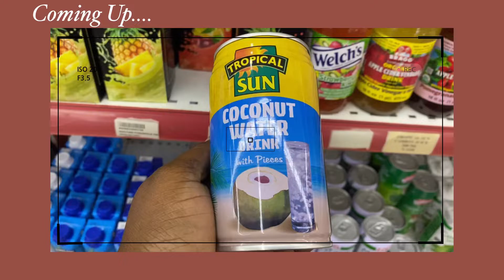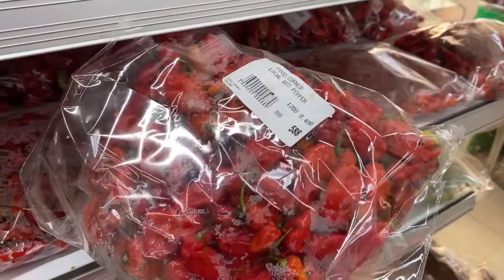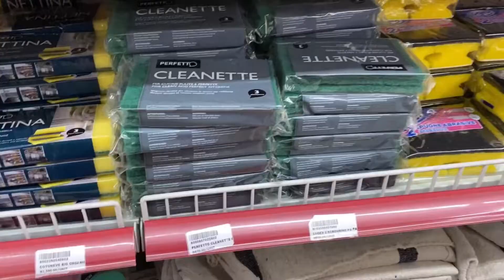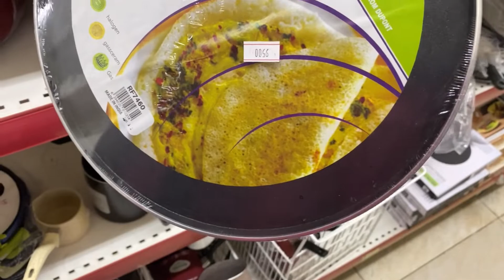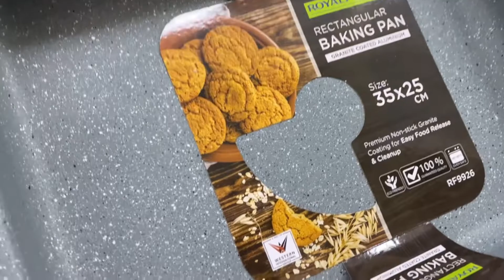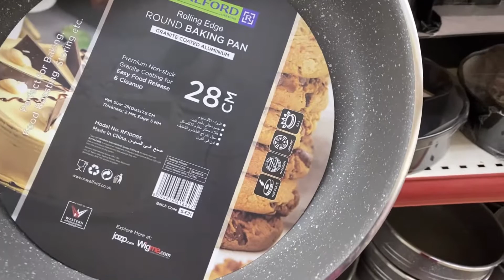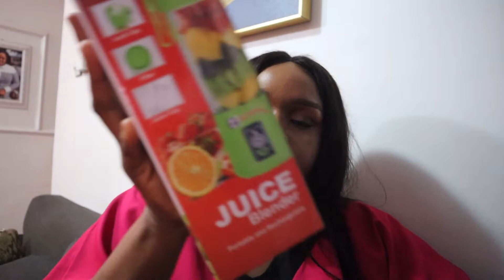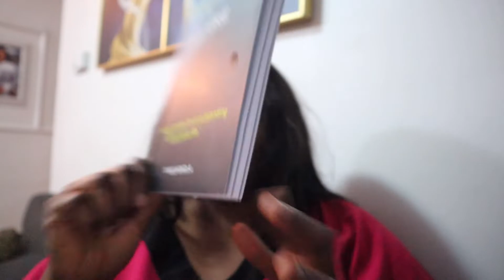WEEKEND VLOG | FOOD IS EXPENSIVE 😭| PARTY TIME | SHOPPING AND FUN | MINI MARKET VLOG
Hi loves, another vlog is here 💃🏼. Here’s a peak into how my weekend went. I hope you enjoyed this Vlog

My outfit is by @house_of_trease on Instagram